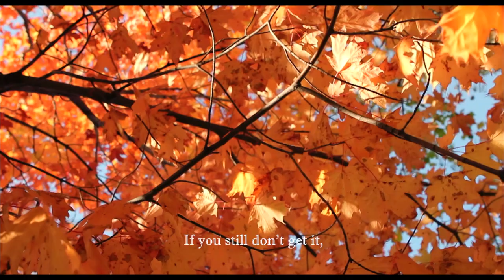Breath (Short film)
A short film that deals with the frustration (or perhaps expectations) of a young man and that is about a sigh of relief.

Directed and edited by:
Juan José Mendoza

Assistant Producer:
Rafael Arriaga

Cast:
Rodrigo Mendoza
Adriana Toth

Special thanks to:
Jacques Balayla
Andrea Mendoza
Cheryl Donison
Justine Litynski

Soundtrack:
Outro - M83
Atmosphere - Joy Division